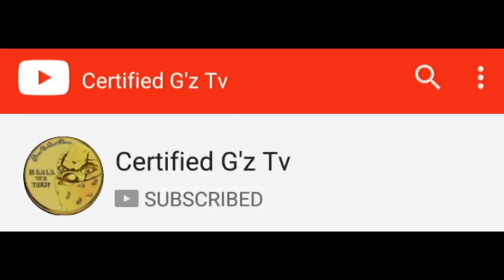SOME MEXICANS NEVER CHANGE !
HOUSTON LATINO ARTIST THA SALMEX UPDATING THE RAZA ON UPCOMING EVENTS AND THE CESAR CHAVEZ MARCH WHICH CERTIFIED GZ TV WILL BE ON LOCATION REPORTING LIVE HOPE TO SEE ALL MY GENTE IN ATTENDANCE MARCH 30TH FOR THIS SPECIAL DAY TO HONOR MR. CHAVEZ IN A MARCH THROUGH SECOND WARD .VAMONOS RECIO !